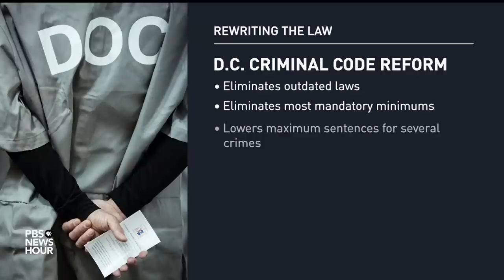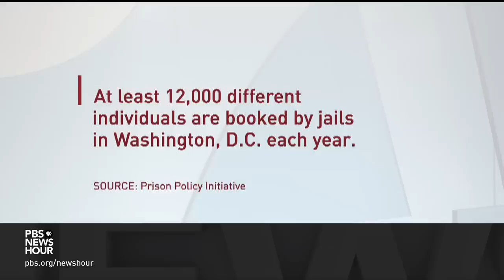House Republicans take steps to block new criminal code in Washington, D.C.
It's a microcosm of the larger debate about changing the nation's criminal justice system. This week, Republicans in the House took steps to block a new criminal code in Washington, D.C. which lowers some maximum criminal penalties. The law passed the city council overwhelmingly, but the Constitution gives Congress oversight of D.C.'s local policies. Lisa Desjardins reports.